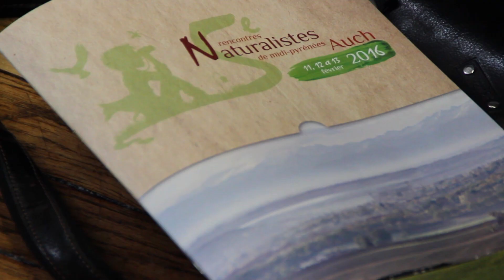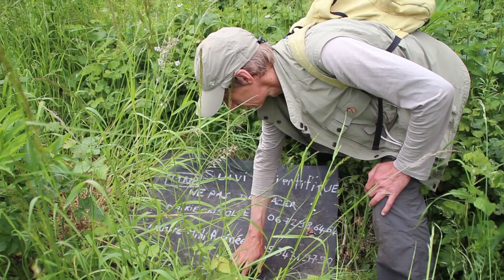NATURE EN OCCITANIE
Nature Midi-Pyrénées est une association de protection et de valorisation du patrimoine naturel régional.

Comme toute association, Nature Midi-Pyrénées vit et agit avant tout grâce à ses membres dont le soutien, qu’il s’exprime par la simple adhésion ou bien par la participation à diverses actions, est le meilleur garant de notre force et de notre légitimité.

Alors n'hésitez pas à nous rejoindre ou à nous soutenir !